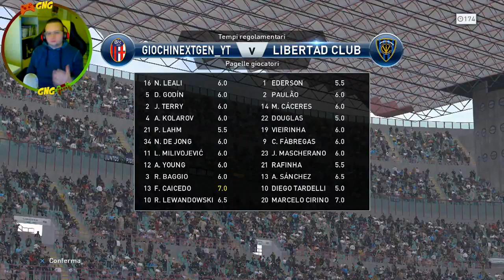PES 2016 MyClub #10 - Neymar Show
Affrontiamo le prime partite in divisione 9 su Pes 2016 modalità MyClub per cercare di arrivare alla divisione 8 di questa lunga ma bellissima scalata con un Neymar Jr. strepitoso! Buona visione :)

► GRAFICA CANALE

► CANALI AMICI